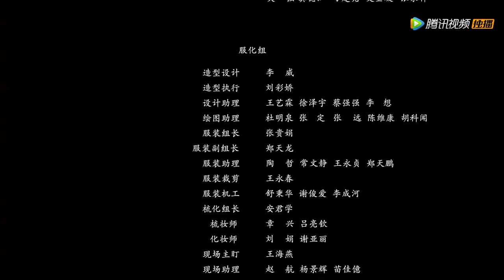ENG SUB【拜托了！别宠我第二季 Please Don't Spoil Me S2】EP05 萌妃闹出新花样，皇上如何花式追妻？（张淼怡、金贤正）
《拜托了！被宠我第二季》秦御遭遇新政危机，颜一一挺身而出，挫败了太后的阴谋！秦御对颜一一更加爱慕，而在身陷危险时秦御的舍身相救也让颜一一有些心动！但冷宫任务迫在眉睫，颜一一决定撮合原书女主与秦御，使剧情重回正轨！
☞主演：张淼怡、金贤正

00:00 加入腾讯视频频道会员 抢先看正片完整版
00:30 Join Membership Watch Full in Advance